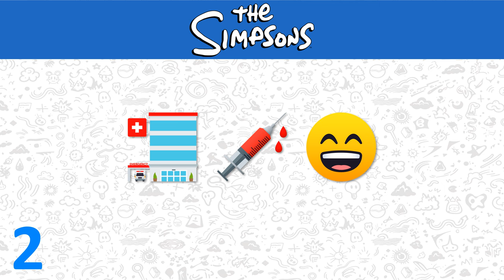The Simpsons Characters Emoji Challenge! 🍩🍺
Welcome to the ultimate Simpsons challenge! Can you guess the iconic characters from the beloved animated series just by looking at emojis? Test your knowledge and join the fun in this interactive game. From Homer to Bart, Marge to Lisa, and everyone in between, see if you can crack the emoji code and name them all! Play along with friends and family, and let's see who can guess them right! 🔍👀